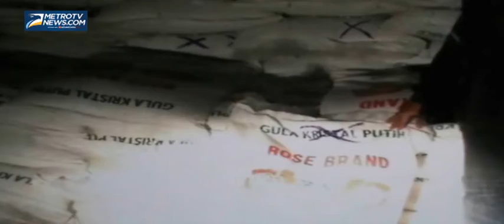Tujuh Kontainer Gula Diamankan Polisi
Metrotvnews.com, Pontianak: Sebanyak tujuh kontainer gula asal Lampung terpaksa ditahan oleh polisi dari resort kawasan pelabuhan Dwikora Pontianak, Kalimatan Barat, Kamis (8/5/2014). Gula sebanyak 175 ton ini ditahan karena tidak memiliki surat-surat yang lengkap.